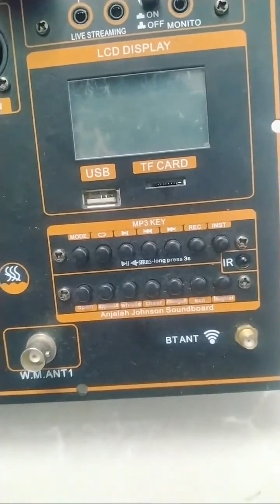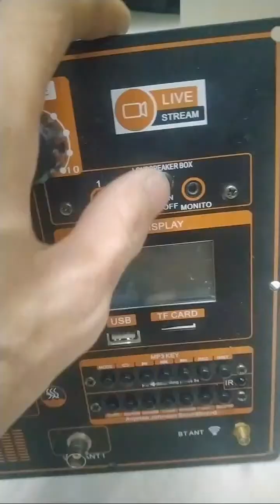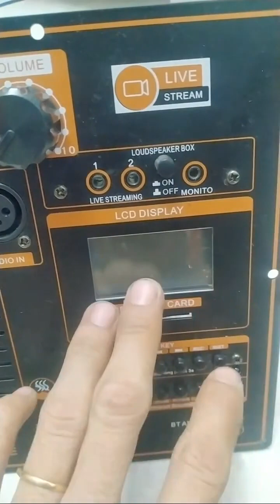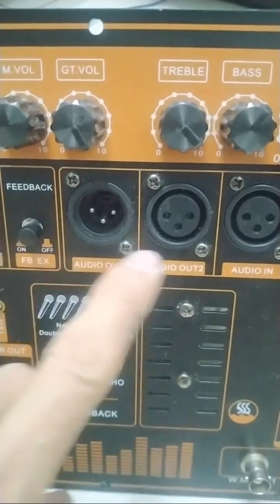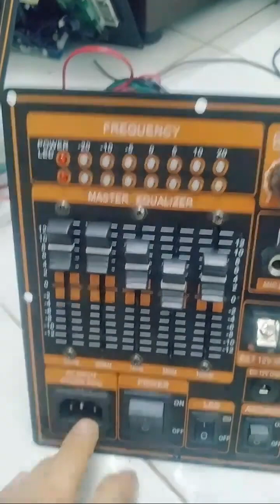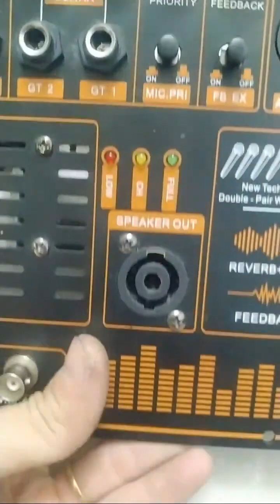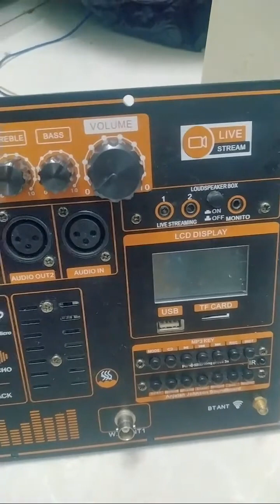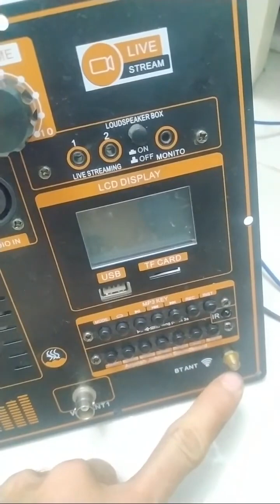Mạch loa kéo 2 KÊNH DSP REVERB CHỐNG HÚ EQUALIZER 5 BAND